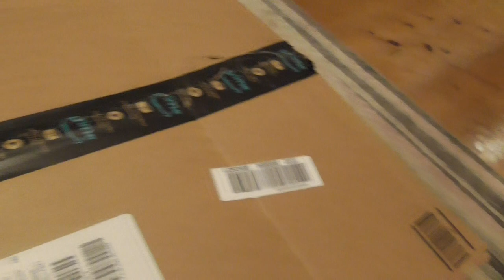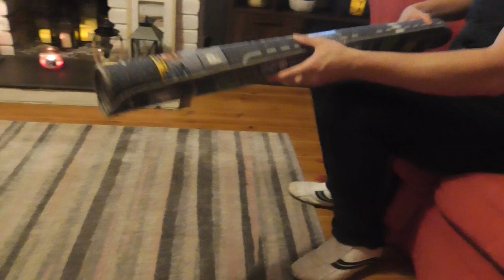Gifts From The US - UNBOXING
XBOX GT: ACsWolffmenYT